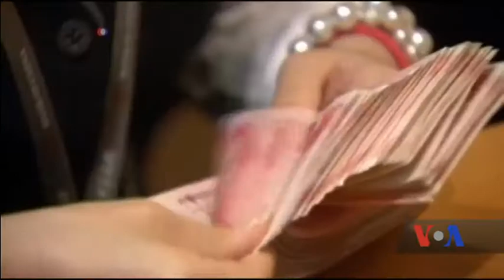Чи призведе протекціоністська риторика президента Трампа до ґрунтовних змін у міжнародній торгівлі?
Відмовляючись від позиції лідерства в Азії, США поступається Китаю - експерт.